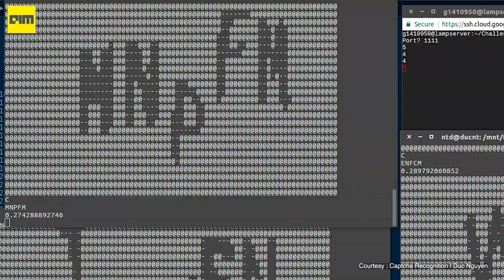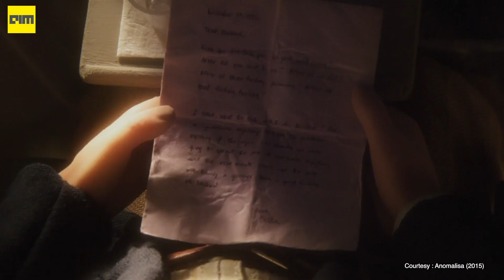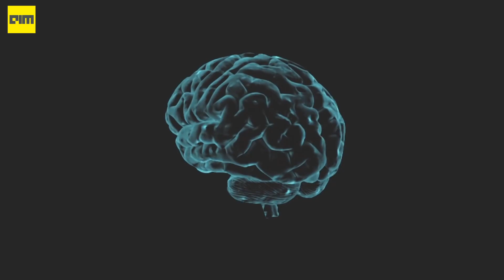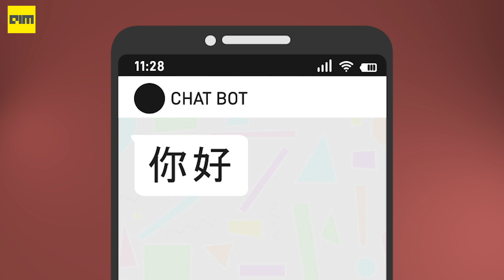Is AI Conscious ? | The Pretentious Geek | Analytics India Magazine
In this episode of the Pretentious Geeks, we argue if AI's have been able to match up human consciousness or not and on a greater level if consciousness exists or not. We discuss if systems like ELIZA or Sophia are really conscious. Taking the example of Captcha we discuss systems have evolved enough to be considered sentient.

Produced by : Analytics India Magazine
Created by : Hera Pheri Films

Video by : Aditya Raj Somani, Anushank Jain, Tarun Rathore, Kunal Pratap Singh.